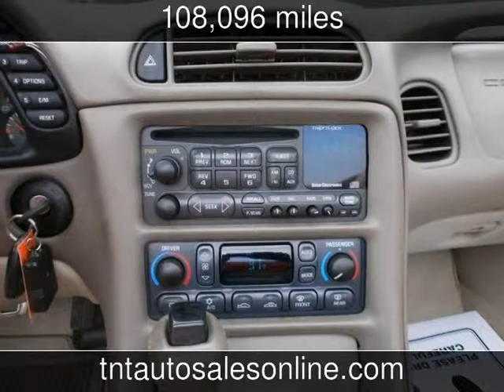2003 Chevrolet Corvette Used Cars - MYRTLE BEACH-CONWAY-MARION-LUGOFF ,South Carolina - 2013-06-20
See more details about this used car This 2003 Chevrolet Corvette with 108,096 miles is for sale at TNT Auto Sales 4 LOCATIONS.